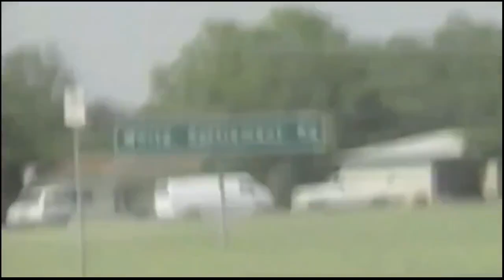COPS Pursuit Special #2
Police pursuits from earlier seasons and episodes.